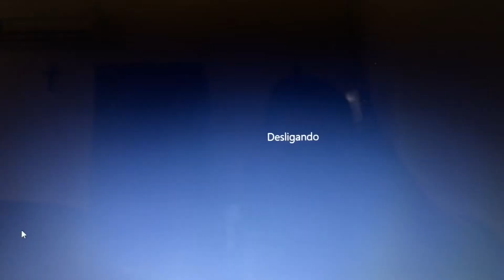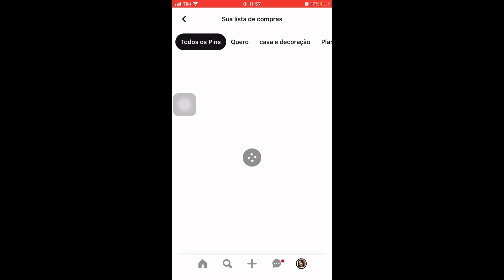Diário de costura. Parte 1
No vídeo de hoje, foi um pouco sobre como é um dia em que vou costurar alguma peça

Alguns desafios que enfrento, como falta de tecido pra fazer o modelo de roupa que eu gostaria 😅

Foi um vídeo mais conversando com vocês mesmo, em breve sai vídeo de tutorial pra gente trocar conhecimentos como sempre fazemos

Espero que gostem, bj 🥰